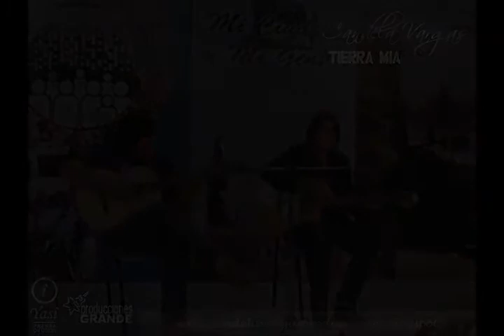Primavera sin ti - CANDELA VARGAS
CANAL ONCE
PARANÁ - ER

Contrataciones
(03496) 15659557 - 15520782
candelavargasproducciones.blogspot